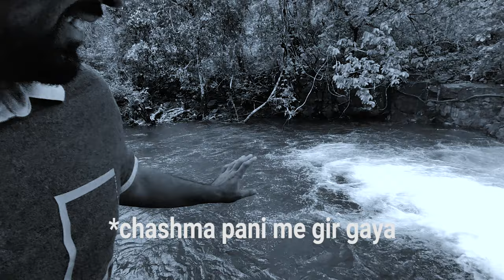Unseen Konkan- heaven on earth | bali in konkan | Part 1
Explored this beautiful place with friends, These places are less explored and offbeat, if you are planning to visit please remember to carry all your stuff back home.

konkan waterfall
konkan waterfalls
best konkan trip
how to travel in konkan railway
how to plan konkan trip from pune
waterfall on konkan railway
when konkan railway started
where is konkan coast
where is konkan in india map
waterfalls in konkan railway
why konkan coast experiences orographic rainfall
konkan trip for 3 days
konkan trip for 5 days
konkan trip for 2 days
konkan travel guide
konkan tripadvisor
konkan vacation
konkan travel blog
konkan trip planner
konkan travel
konkan trekking
konkan travel club
konkan tour guide
konkan trip itinerary
kokanipada waterfall mumbai maharashtra
konkan trip from mumbai
konkan travel package
waterfall travel quotes
konkan travel quotes
konkan wala